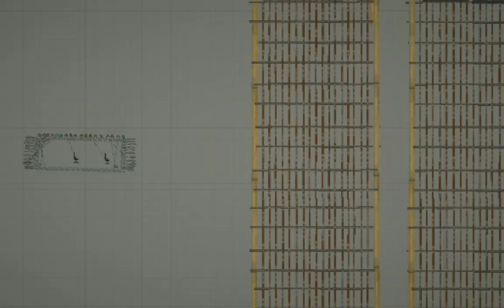Plane crashs to buildings #911